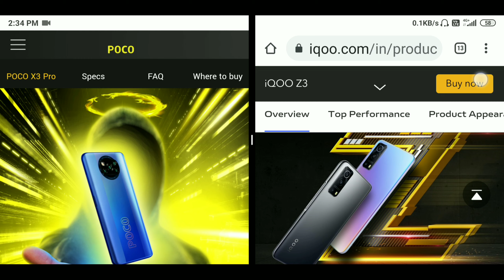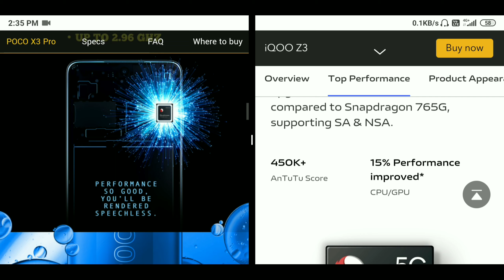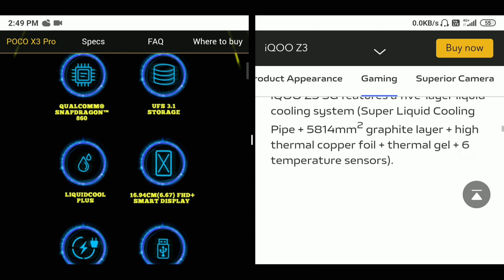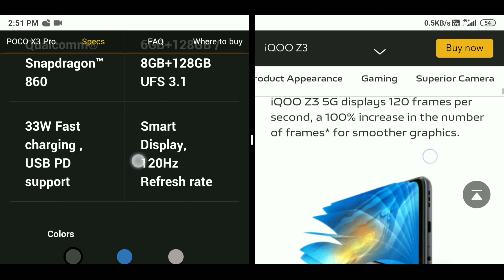POCO X3 PRO VS iQOO Z3 || iQOO Z3 5G VS POCO X3 PRO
iQOO Z3 5G VS POCO X3 PRO || POCO X3 PRO VS iQOO Z3 ||

In this video we compare between iqoo z3 5g vs poco x3 pro.

Related Quarie-

iQOO Z3 vs Poco X3 Pro speed

iQOO Z3 vs Poco X3 Pro performance

iQOO Z3 vs Poco X3 Pro comparison

Snapdragon 768g vs snapdragon 860

iQOO Z3 ANTUTU TEST

iqoo z3 5g vs poco x3 pro pubg comparison

vivo iqoo z3 vs poco x3 pro